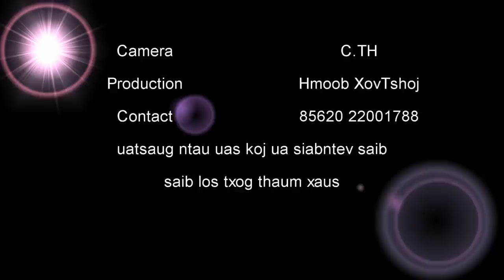Yug ntses qau pob thawj ntses kub daws nqhis qee sijhawm